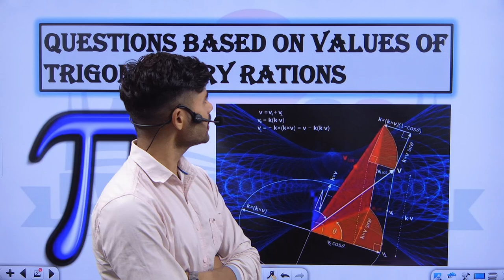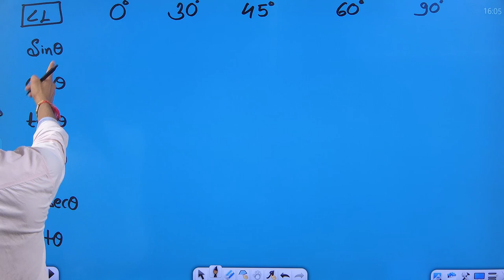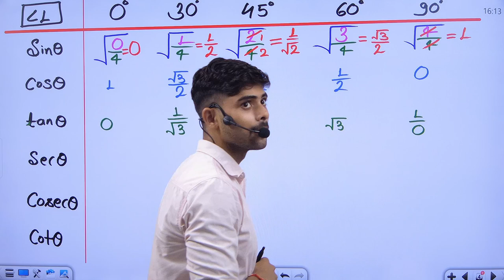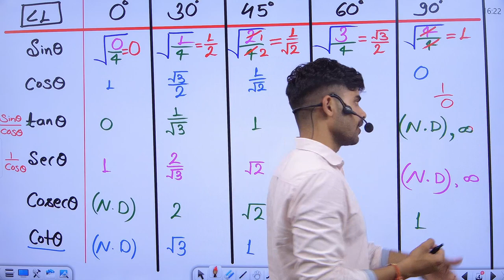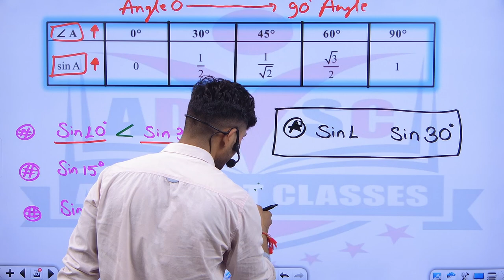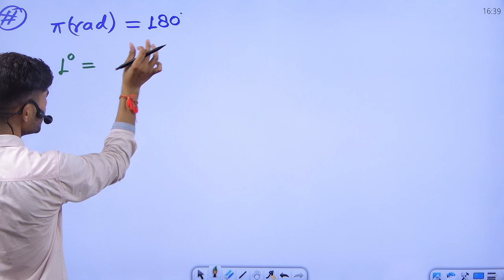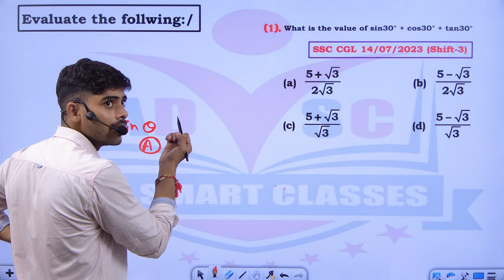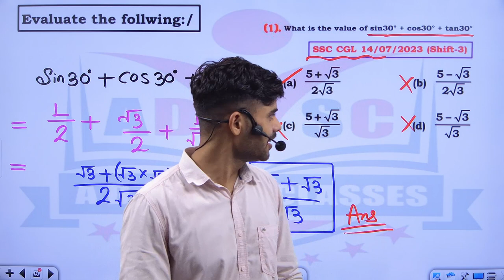Advance math || Trigonometry class 06 (Ques. based on trigonometry ratios)